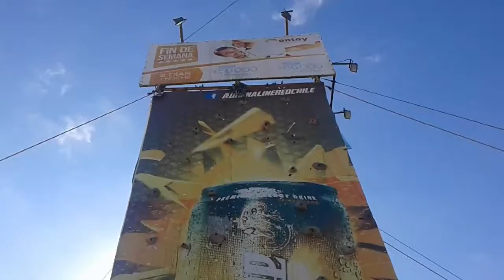Paseo Bahía inglesa